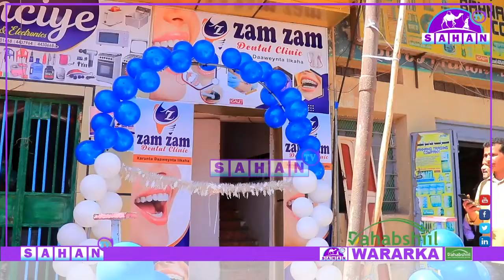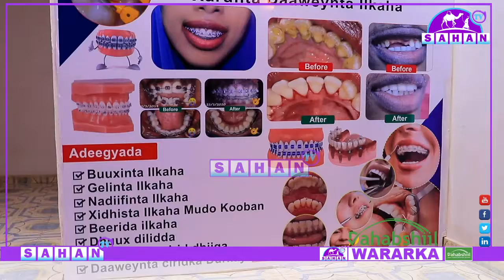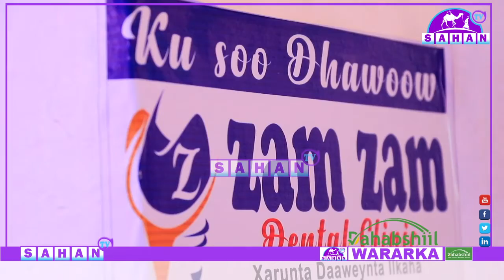Magalaada Burco Ayaa Laga Furay Zam'zam Dental Clinic Oo Ah Xarun Cusub Oo Lagu Daryeelayo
Magalaada Burco Ayaa Laga Furay Zam'zam Dental Clinic Oo Ah Xarun Cusub Oo Lagu Daryeelayo Caafimaadinta Ilkaha.